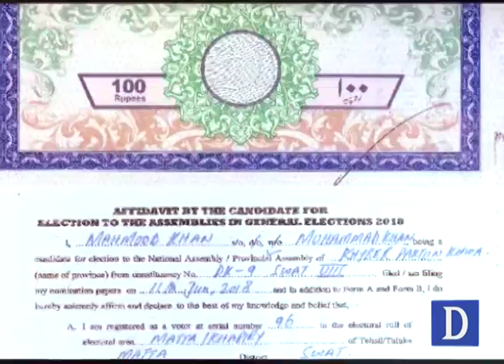KPK kay liye namzad wazir e alaa Mehmood khan kon hain ?